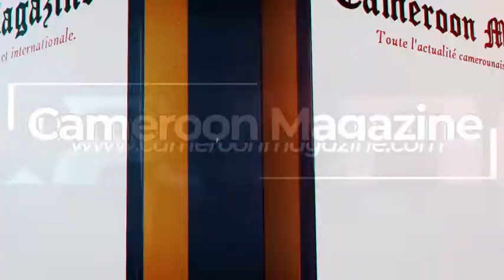intro cameroon magazine tv